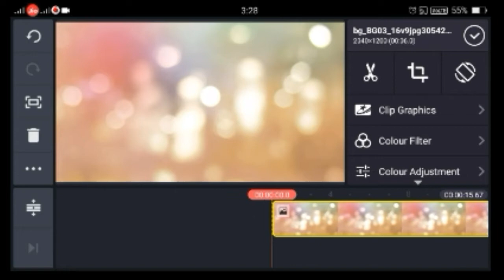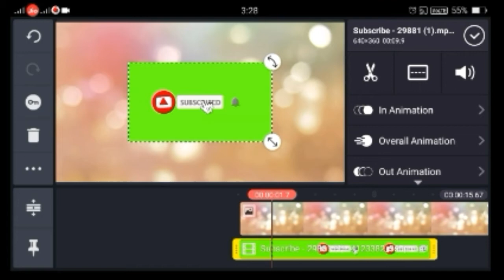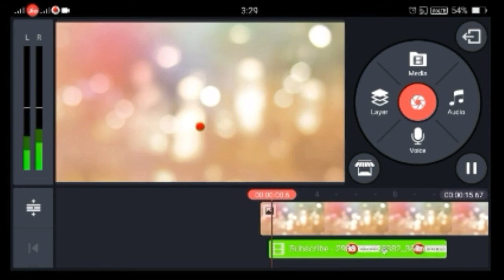विडियो पर subscribe button कसे लगाये।How to subscribe button on youtube video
Hello friends,